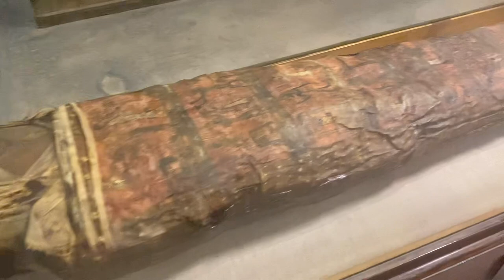Musée egypte le 17/06/2023-824